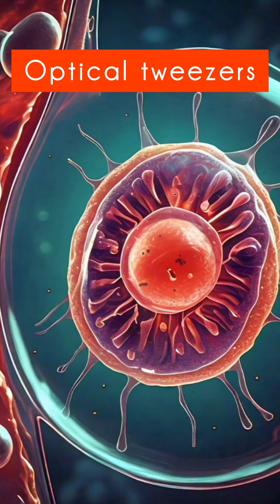Optical tweezers | Hindi